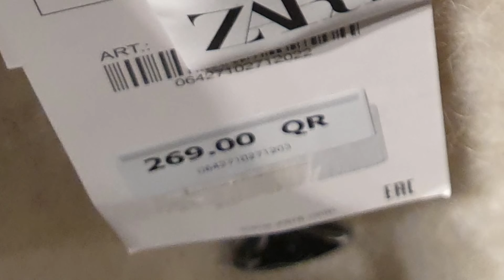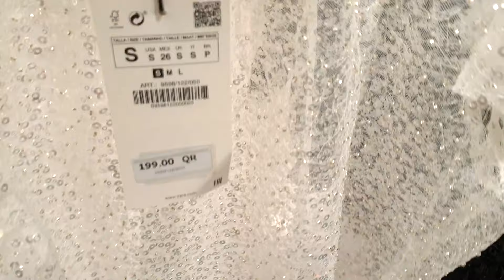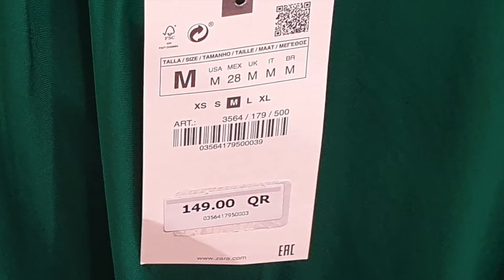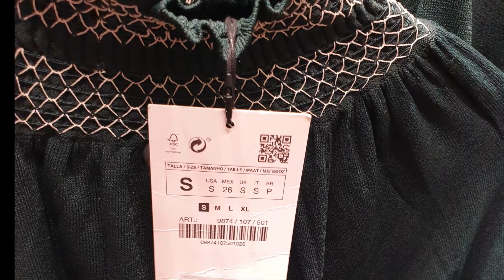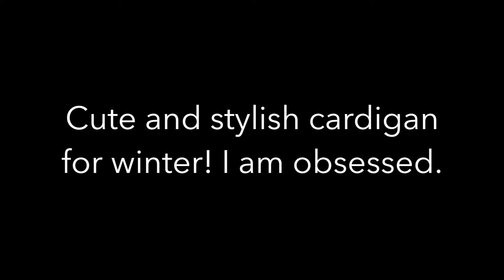ZARA DECEMBER2019 Autumn Winter 2019 NEW Collection Ladies * Shoes * Bags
Let's see What's in Store this season:
NEW in ZARA DECEMBER2019 NEW Fall Winter Collection LADIES * Shoes * Bag

I love ZARA dresses, blouses, skirts and even shoes as they are elegant and functional and totally perfect for festiveseason2019. Enjoy their Fall Winter 2019

In this episode I am showing you the Fall Winter 2019 new collection for December 2019 including PARTY OUTFITS from Zara store here in my area.

Music Submission by:
ANJA KOTAR
Title Song 1: BRAIN (Anja Kotar Brain)
Title Song 2 & 4: DIGITAL DIARY (Anja Kotar Digital Diary)
Title Song 3: KIDS (Anja Kotar Kids)

Thank you Anja for your amazing song and for the music submissions!

If you are new to my channel and want to see more fashion videos especially from my favorite brand like ZARA, please do hit the like icon and SUBSCRIBE to be updated of future fashion shopping uploads.